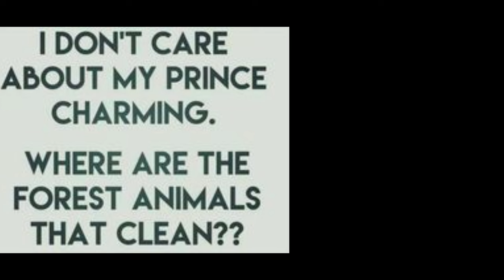Problems With FACE HAIR Over 40?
Shaving your face...I bet for some of you it's intimidating!? Will my hair grow back darker, will it get coarser, or will my hair get thicker? All valid concerns.  Come see what 3 things happened to me when I started shaving my face regularly.

Rakuten is where you get paid cash back to shop online. Here's my link to sign up!

*Products Mentioned:
Aveeno Positively Radiant Cleanser

Microfiber Cleansing Cloths

Facial Masks

Tinkle Razors

Sukoyaka Suhada Urea Essence

DRMTLGY Tinted Spf Moisturizer

Blue Long Sleeve Tank in Large
Kokie Full Cover Foundation in 20C
Tower 28 Concealer in 7.0
Milani Gilded Mini Palette in Call Me Old Fashioned
Rimmel Mascara
Anastasia Beverly Hills Lip Liner in Cool Brown
Nyx Butter Gloss in Vanilla Cream Pie

This has no impact on the cost to you, the consumer. I link to products this way whenever possible, and it has no bearing on the products I choose to review or recommend because all products can have links attached to them, no matter what they are. I would link the products on Ulta/Sephora/etc website anyway as a means of connecting you to the products, so now it simply offers the potential for a small financial benefit to me, which I greatly appreciate. Feel free to use, or not use, the links provided. And if you decide to use them, thank you so much! Also, if you would like to help a little more, when watching one of my videos please watch it all the way through, that helps to show the YT algorithm that people are interested in my video. If you have time, watch one or two of the ads shown with the video, that's the only way YouTubers get paid at all, if people watch the ads. So if you have a favorite Youtuber, you now know how you can support them with these little tips. THANK YOU SO MUCH FOR YOUR SUPPORT!